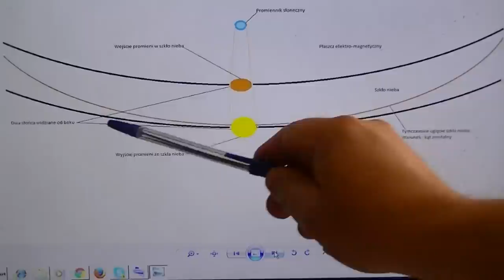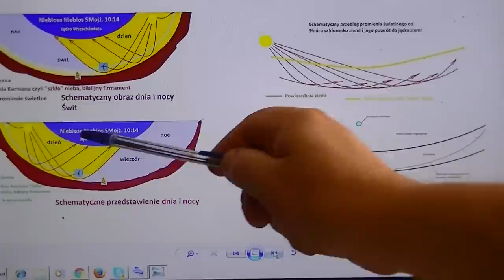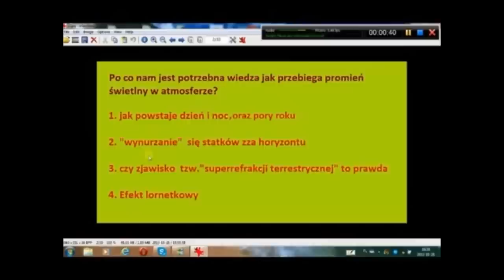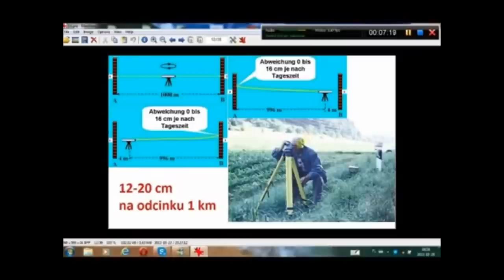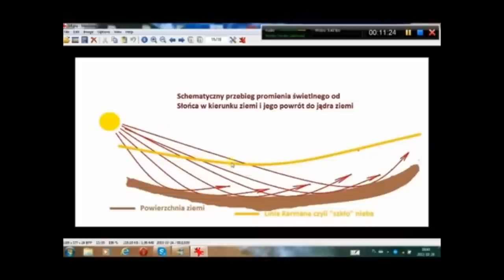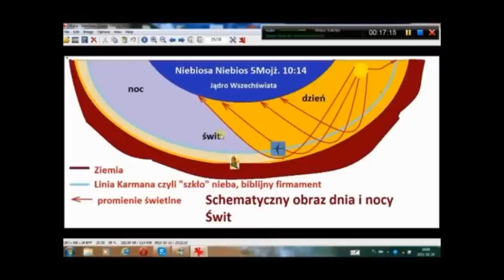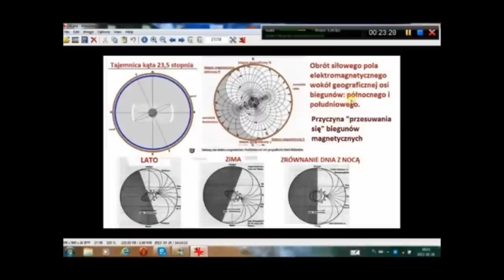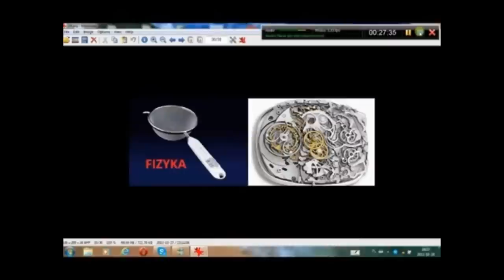NC 19 Promiennik Słońca , "latareczka" / Dzień, Noc, pory roku.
Ten film składa sie z 3 czesci , druga traktuje o promienniku Słońca który wyswietla Słońce na szkle nieba 100 km nad ziemią.
Trzecia częsc to film o dniu , nocy , porach roku w NC.